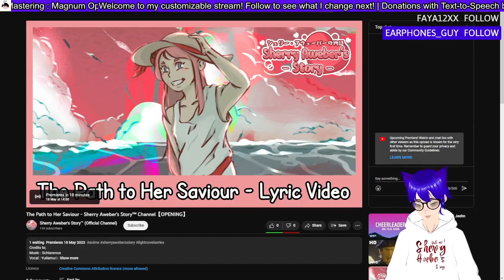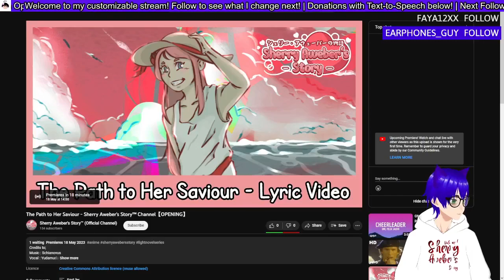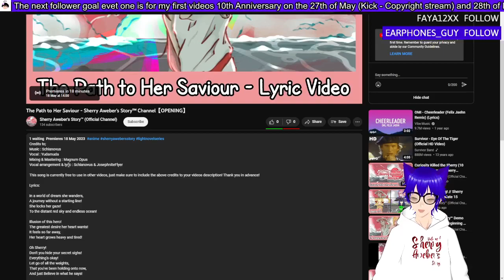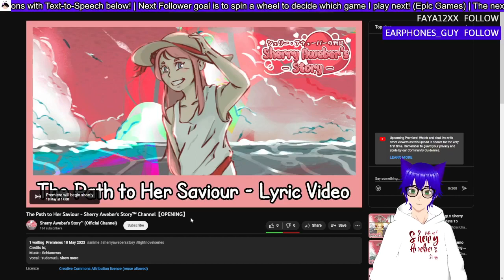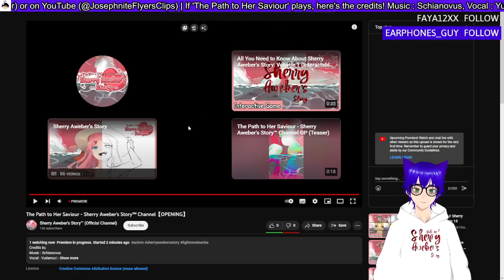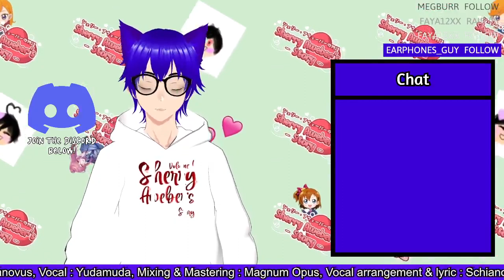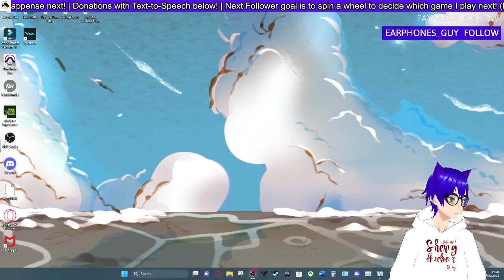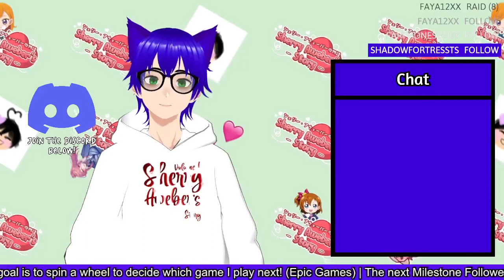The Path to Her Saviour - Sherry Aweber's Story™ Lyric Video Reveal (With New Alerts! ft. Terraria)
Watch the music video over on the @SherryAwebersStory channel!